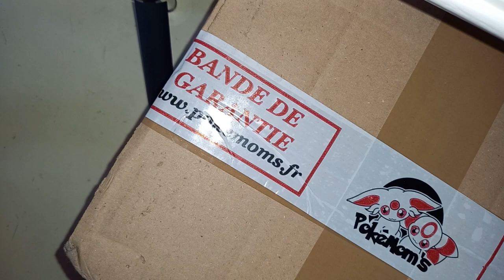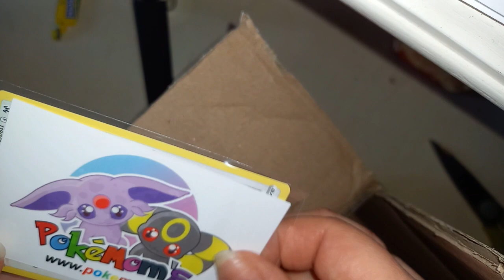Unboxing pokemon, nous adorons ces nouveautés!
Contente de vous montrer ce que nous allons ouvrir dans la semaine. De la nouveautés et de belles cartes.
N'hésitez pas, ils sont top